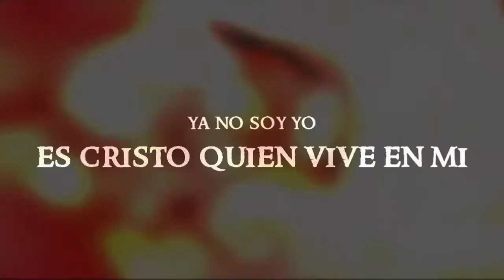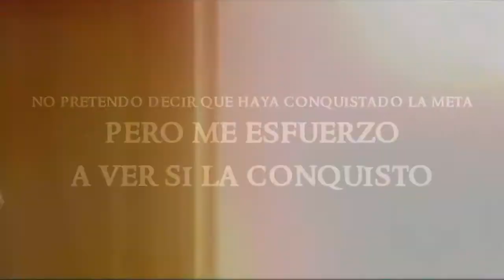Congreso vocacional 2011 - ¿Quién me podrá apartar del amor de Dios?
contaremos con la presencia de  el P. Emilio  Gonzales Magaña traido desde la ciudad de Roma. Fabian  Garza improvisador de Fama internacional  y la banda de rock alternativo Tesalonika desde Guadalajara Jalisco

Será el 28 y 29 de Mayo del 2011 en el gimnasio Rodrigo M. Quevedo a las 9:00 AM

No faltes! te esperamos!